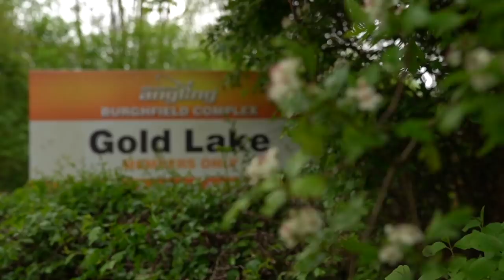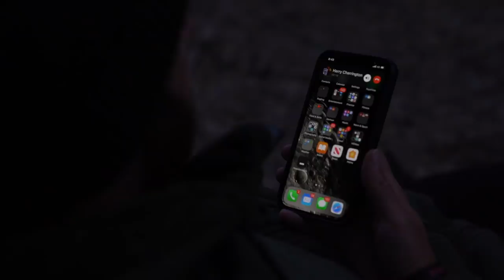CC Moore Carp Fishing | Gold Lake Social | Mark Pitchers | Harry Charrington | Lewis Porter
Join the guys as they tackle the awesome, intimate Gold Lake on the Burghfield complex in Reading. This small, beautiful lake provides a whole host of opportunities, so check out how they tackled it during their stay.